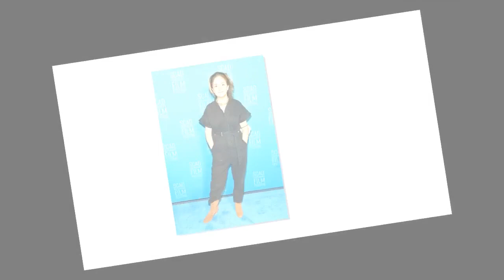Meghan and Harry's milestone baffles Loose Women Jane Moore